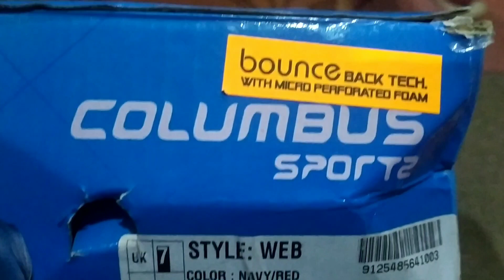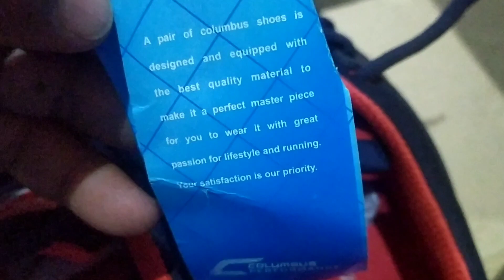Columbus shoes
यह जूता बहुत अच्छा और आरामदायक है।